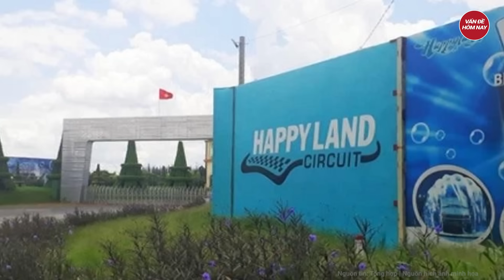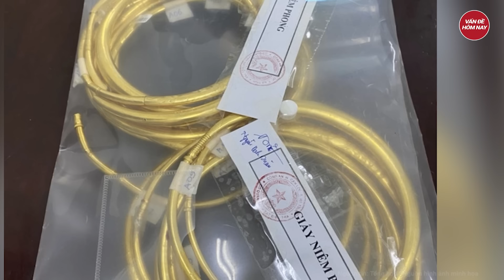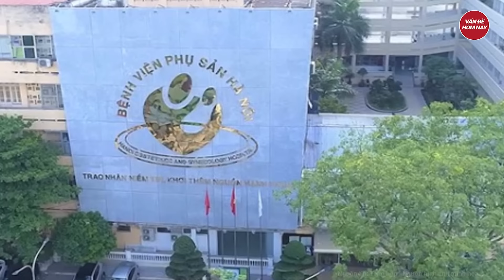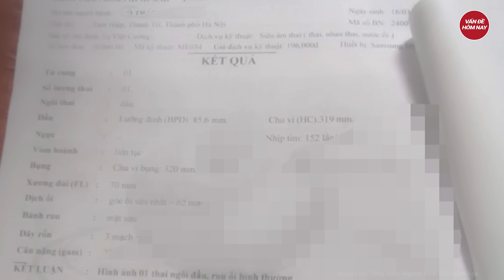Điểm nóng: Sự thật về kho báu hơn 673.000 tỉ cất giấu ngoài biển của Trương Mỹ Lan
Vụ Trương Mỹ Lan mới nhất | Điểm nóng: Sự thật về kho báu hơn 673.000 tỉ cất giấu ngoài biển của Trương Mỹ Lan
- Trend ‘ra khơi tìm kho báu’ của bà Trương Mỹ Lan bắt nguồn từ đâu?
- Xét xử sơ thẩm lại vụ "bồi thường 1m2 đất bằng giá một tô phở"
- Nghi phạm gây ra vụ cướp tiệm vàng trong vòng 6 giây khai gì?
- Công an vào cuộc điều tra, khởi tố vụ án bé gái 12 tuổi ở Hà Nội bị xâm hại đến mang thai
Tham gia làm hội viên của kênh để được hưởng đặc quyền: